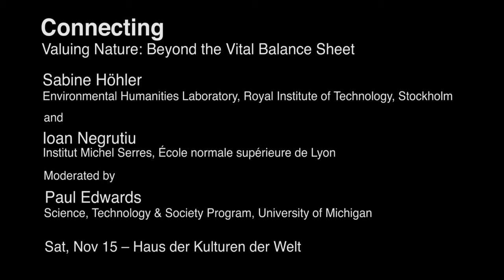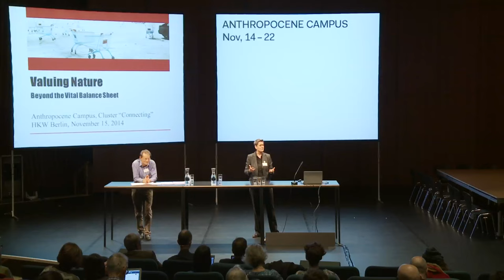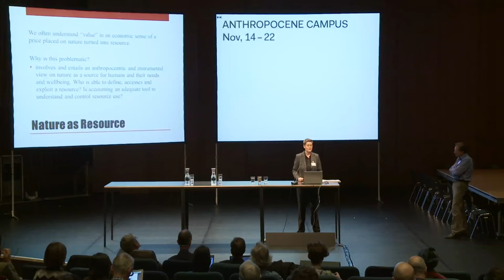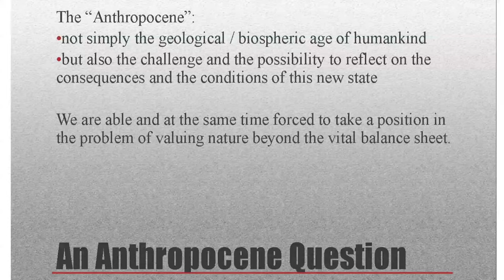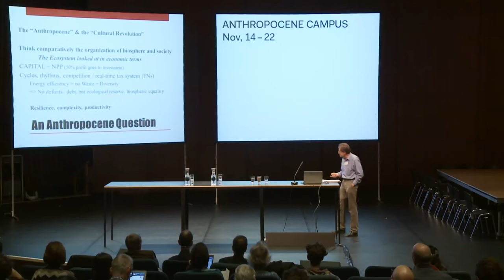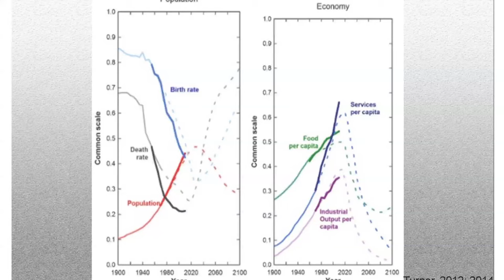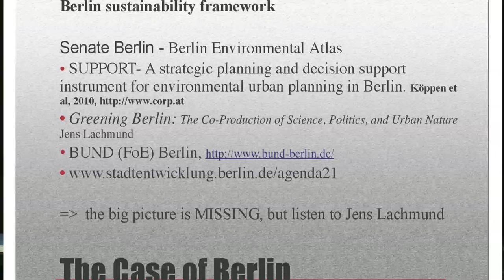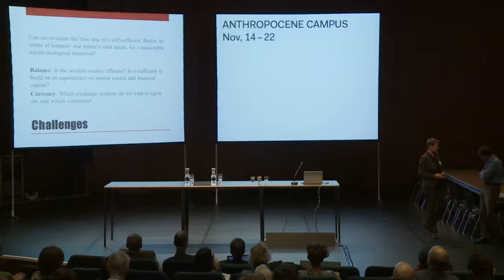Anthropocene Campus | Valuing Nature: Beyond The Vital Balance Sheet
Presented by Sabine Höhler (Environmental Humanities Laboratory, Royal Institute of Technology, Stockholm) and Ioan Negrutiu (Institut Michel Serres, Ècole normal superieure de Lyon)
Co-developed with Natalie Jeremijenko (Environmental Health Clinic, New York University)
Moderated by Paul Edwards

Nature’s values can be manifold: aesthetic, emotional, traditional, recreational, and monetary. Economically understood valued nature is turned into resource, with accounting tools from “polluter-pays” principles to “carbon-offset” schemes as common instruments to balance the human-nature relationship. But can and should we rely on such evaluation and exchange systems to break even with anthropogenic environmental change? Combining different knowledges and tools, the seminar makes a case for the inter- and transdisciplinary experiment to develop accounts that are socially, politically and economically accountable.

Anthropocene Curriculum & Anthropocene Campus
Model Project on Knowledge Production | Model course, presentations and discussions, 2014, Nov 14, Fri — 22, Sat